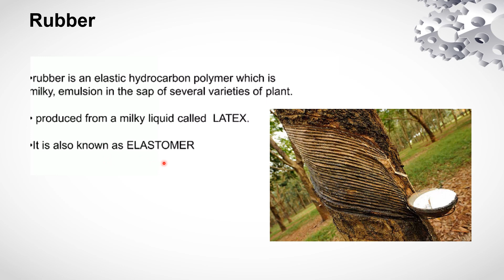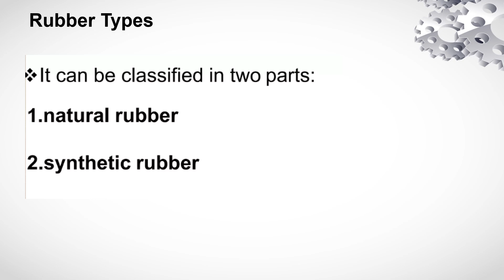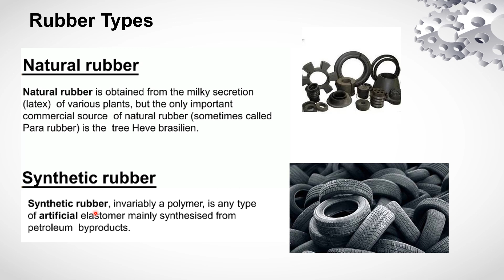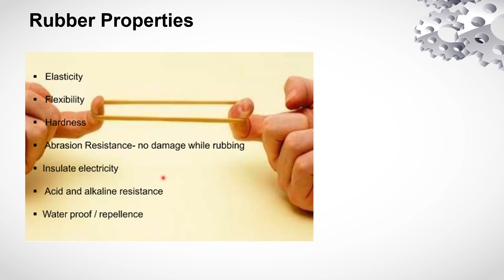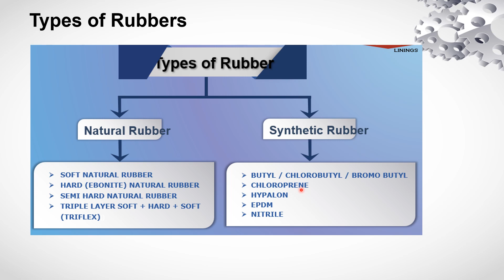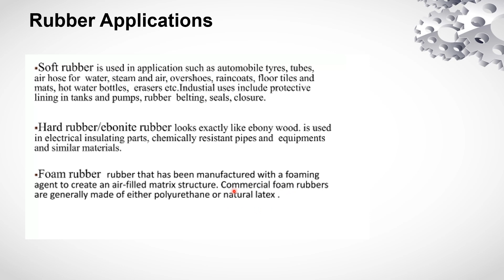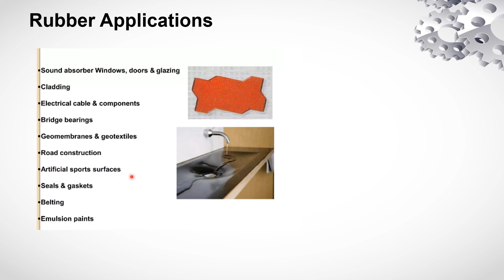Rubber and Types of rubbers